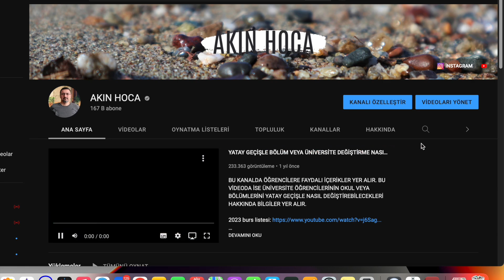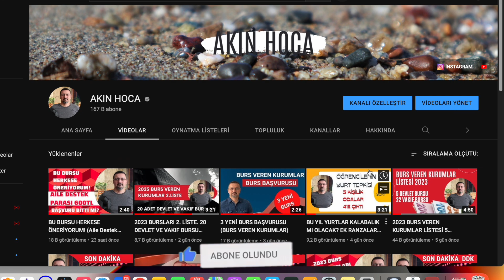SON DAKİKA! GSB BAKANI KYK BAŞVURU TARİHİNİ AÇIKLADI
KYK BURS LİSTELER EKİM AYINDA GÜNCELLENİYOR. (KYK BURS VE KREDİLER).
KYK BURS VE KREDİLERİ BAŞVURUSU. BURSLARIN KESİLMESİ İÇİN BAŞARI KRİTERİ, BURS VE KREDİLERİN BAŞVURU VE ÖDEME SÜREÇLERİ HAKKINDA BİLGİLER VERİLDİ...

AYRICA: 4500₺ BURS BAŞVURUSU BAŞLADI. İBB. BURS BAŞVURUSU NASIL YAPILIR?

YENİ BURSLAR BU KANALDA...  BURS VEREN KURUMLAR DUYURU YAPTIKÇA BURADAN PAYLAŞMAYA DEVAM EDECEĞİM...

BURS VEREN KURUMLAR BU KANALDA YER ALIR... LİSE, ÖNLİSANS, LİSANS, YÜKSEK LİSANS BURSLARI.

YENİ KYK YURT VİDEOSU KYK Y
KYK yurt başvurusunu yatay geçiş ve dikey geçişle gelenler yüksek lisanslar vb daha sonra yapacaktır ...  kyk yurt başvurusu bitse de sizlere kontenjan ve tarih ayrılır.

KYK ZAM. ÖĞRENCİLER ŞOKTA! GÜVENCE BEDELİ, KYK YURT ZAMMI.
KYK ücretlerinin yüzde 80 zamlandığı ileri sürüldü. KYK yurtlarında güvence bedeli arttı, farkı öğrencilerden talep edildi.

KYK YURT BORCUNUZU KONTROL EDİN. KYK' YA ZAM MI GELDİ? KYK YURT ÜCRETLERİ VE DEPOZİTO ÜCRETLERİNE ZAM MI GELDİ?

AYRICA:
Aile Destek Programı ile ihtiyaç sahibi ailelerin, Haziran 2022-Mayıs 2023 döneminde en fazla 12 aylık süre ile hane içindeki kişi başına düşen gelir tutarına göre belirlenen 4 farklı gelir aralığı için farklı yardım tutarları ile aylık periyotta desteklenmeleri sağlanacaktır.
Aile Destek Programı başvuruları, e-Devlet Kapısı üzerinden ya da ikametgâh adresinin bağlı olduğu 3294 sayılı Kanun kapsamında kurulmuş Sosyal Yardımlaşma ve Dayanışma Vakfına yapılabilmektedir.

AİLE DESTEK PAKETİ BAŞVURU E DEVLET LİNK Destek 12 ay boyunca düzenli olarak verilecek.

YATAY GEÇİŞ YAPMAK MANTIKLI MI? YURT, YEMEKHANE, ULAŞIM MASRAFLARI BU YIL ÇOK ARTTI. PEKİ YATAY GEÇİŞ YAPMAK ÇÖZÜM OLABİLİR Mİ? MYP (MERKEZİ YERLEŞTİRME PUANI) İLE YATAY GEÇİŞ YAPILIRSA HEM BÖLÜM HEM DE OKUL DEĞİŞTİRİLEBİLİR. ÜSTELİK KAÇINCI SINIFTA OLURSAN OL. AMA NOT ORTALAMAN YÜKSEKSE O ZAMAN DA AYNI BÖLÜMÜ BAŞKA BİR ÜNİVERSİTEDE OKUMA İMKANI OLABİLİR.  GÜZ VE BAHAR YARIYILINDA YATAY GEÇİŞ TAKVİMLERİ İLAN EDİLİR.
BU KANALDA DETAYLAR YER ALIR...

BU KANALDA ÖĞRENCİLER İÇİN BURS, STAJ, İŞ KARİYER FIRSATLARI VE FAYDALI KISA BİLGİLER  YER ALIR...

YÜKSEK LİSANS BURSU DOKTORA BURS PROGRAMI. YLSY MEB BURSU NEDİR?. TÜBİTAK STAR BURSU BAŞVURUSU BAŞLADI